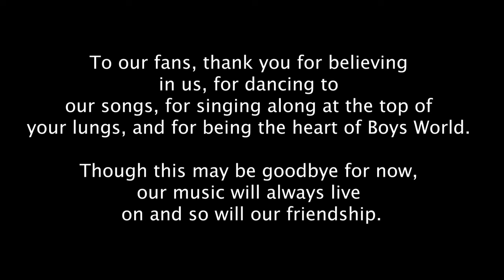girlfriends forever.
After five unforgettable years of music, friendship and memories, we are sadly announcing the disbandment of Boys World. Since 2019, when we first started this group, we've grown and accomplished so many of our dreams and aspirations. We had the opportunity to travel around the world, perform our music together and meet so many beautiful people along the way.

As we reflect on the memories we've created together-the laughter, the tears, and the moments that we will remember forever-we find solace in knowing that our time together was filled with joy and camaraderie. Each member of Boys World has grown not just as artists but as sisters, learning from each other and becoming stronger together. We are eternally grateful for these years together.

As any career in the music industry, there are moments of change and transition. We have accepted that there are some things that are out of our control. Change can be scary and uncomfortable, but it can also be incredibly exciting. It can open doors to opportunities and creative possibilities we've never imagined.

To our fans, thank you for believing in us, for dancing to our songs, for singing along at the top of your lungs, and for being the heart of Boys World. We ask that you continue to support each member as we embark on new adventures and figure out who we are individually. Though this may be goodbye for now, our music will always live on and so will our friendship.

With all our love and gratitude,

-Boys World